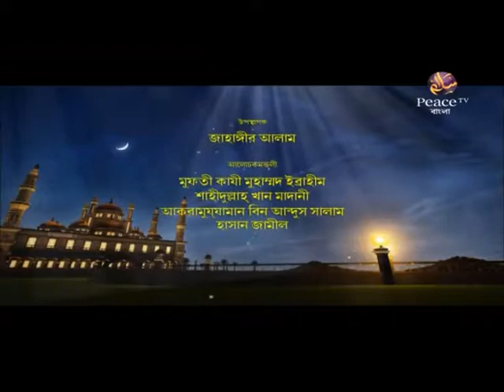আকীদা। কাজী ইব্রাহীম। শাহীদুল্লাহ খান। আকরামুজ্জামান বিন আব্দুস সালাম। হাসান জামীল। পিস টিভি বাংলা